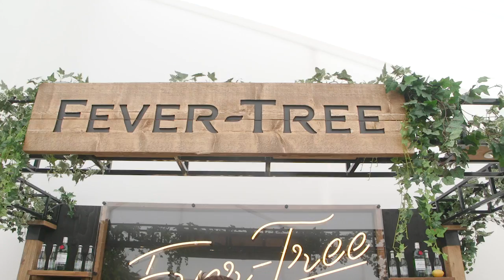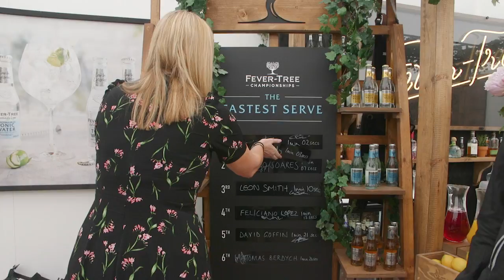Jeremy Chardy takes on the Fever-Tree Championships Fastest Serve Challenge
Quarter-finalist Jeremy Chardy shows off his multi-tasking skills as he takes on the Fastest Serve Challenge of serving 5 Fever-Tree Championships Gin & Tonics. Watch the video to find out if he can complete the challenge in the fastest time.